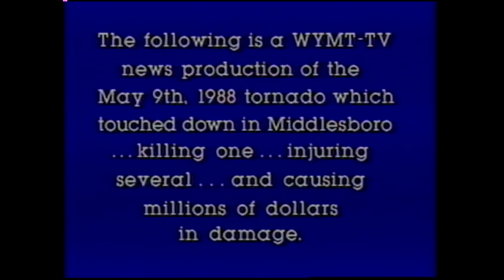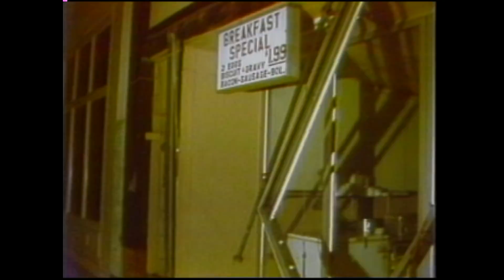1988 Middlesboro Tornado Show